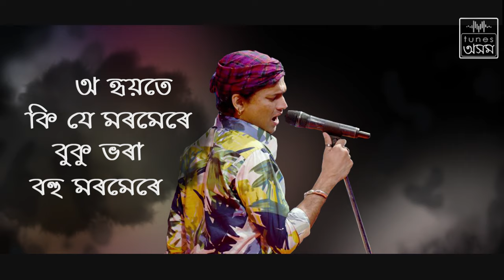Mitha Mitha Aji Xopunote | Lyrical Video | Zubeen Garg , Debojit , Santa | TunesAssamOfficial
Follow us -